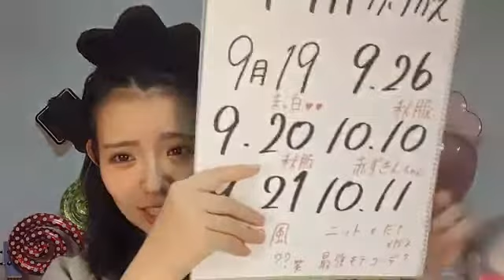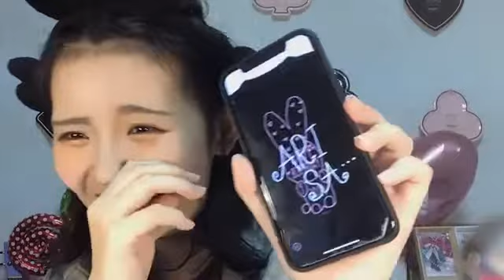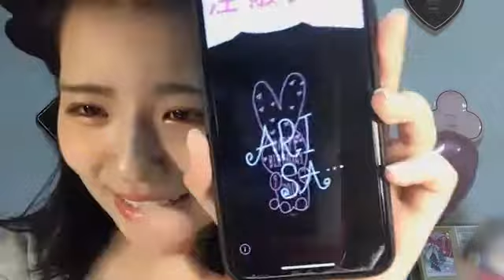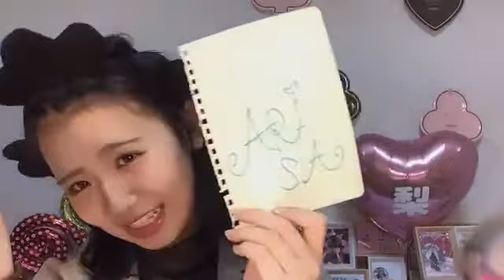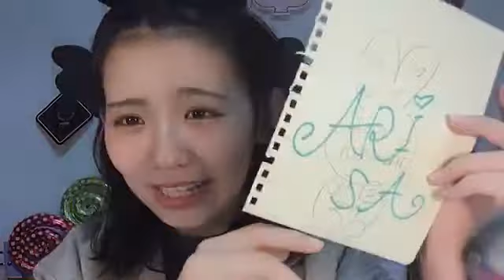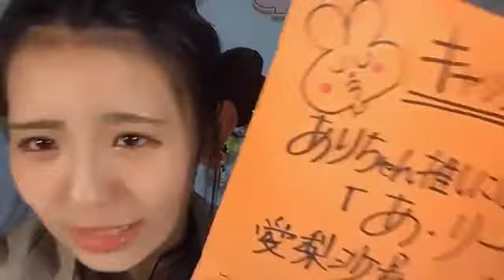峯吉 愛梨沙（STU48） 2020年09月24日20時01分54秒 SHOWROOM配信